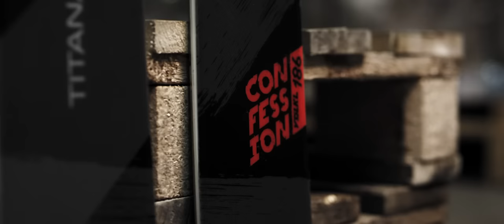The Confession SKI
The Confession is as sporty and reliable as it gets. The Titanal Band technology absorbs hard shocks reliably, delivers stability and yet saves on unnecessary weight.  Carbon stringer, Multilayer Woodcore and robust sidewalls guarantee extra stability during drops, steep lines and hard turns in the backcountry. A true confession to freeriders, "Made in Germany.”

PROPERTIES:
Driving skills: Ambitious, professional
Terrain: 100% Off-Piste, 10% On-Piste
Weight per ski: 2550 g @ 186
Core: Multi Layer Woodcore
Technology: Titanal Band
Full Sidewall:Carbon Stringer
Moderate Taper: Directional
Base: P-Tex 4500
Recommended binding: Marker Royal Family
Rocker: Tip & Tail Rocker

DETAILS:
Length  Radius  Sidecut
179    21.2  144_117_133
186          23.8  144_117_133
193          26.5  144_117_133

The Confession has been selected in Powder Magazine's 2017 Skis of the Year and Editors’s Pick in Freeskier Magazine.

Rider: Sam Smoothy

Filmed/Edited: Legs of Steel